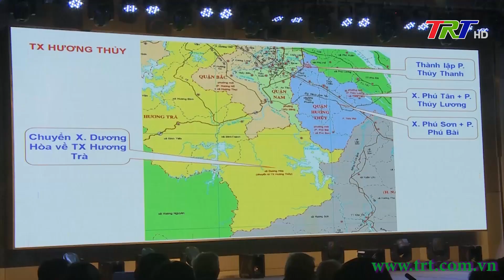Xây dựng quy hoạch mô hình đô thị trực thuộc Trung ương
Năm 2023 là năm có vai trò, ý nghĩa hết sức quan trọng đối với tỉnh Thừa Thiên Huế; đây là năm tăng tốc, tạo bứt phá trong phát triển kinh tế - xã hội, đặc biệt quan trọng trong tiến trình thực hiện mục tiêu đưa cả tỉnh trở thành thành phố trực thuộc Trung ương theo Nghị quyết số 54 của Bộ Chính trị. Để về đích sớm, tỉnh TT Huế đã và đang thực hiện lập quy hoạch thực hiện xây dựng mô hình đô thị trực thuộc Trung ương. Ghi nhận các ý kiến của các chuyên gia về quy hoạch đô thị TT Huế tại một Hội thảo do tỉnh tổ chức trong những ngày cuối năm 2022.